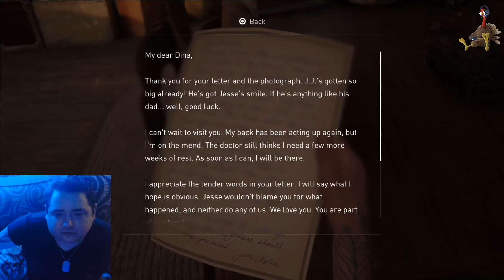The Last Of Us 2 Blind Play through 40 :Ellies Dream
WELCOME TO THE FLOCK!

It's my Last of Us 2 blind play through.
Hopefully we will share laughs and scares.
Doing it on the hardest difficulty lets test my gaming skills

EVERYDAY AT 9PM